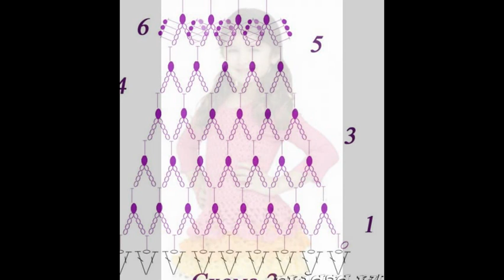Crochet Patterns| for free |Crochet Baby Dress| 756